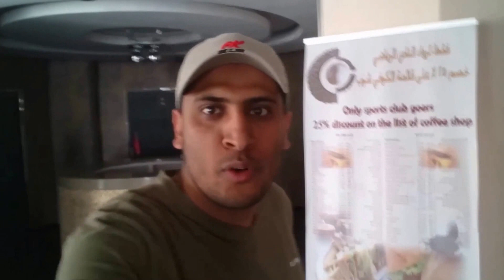English Vlogs #01 The Ambassador Hotel تصوير يوم في فندق السفير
أسعد بمتابعتكم لي عبر وسائل التواصل الاجتماعي:
فيسبوك  صفحتي الشخصية:
تويتر:
و انستجرام:
mr_happy_adee
أو ابحث عني في جوجل بهذه العبارة:
"تعلم الإنجليزية مع مستر هابي"

حلقة تم تصويرها في رمضان و تم رفعها على الفيسبوك فقط .. حروف الهجاء الإنجليزية كأن لم تعرفها من قبل
و إليكم أعزائي المشاهدين روابط لأهم دروسنا: